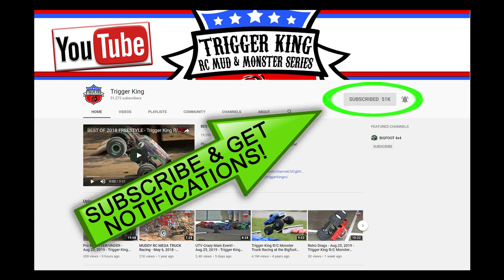Mega Truck Freestyle - Jun.26, 2018 - Trigger King R/C Monster Trucks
Mega Trucks freestyling from June 26, 2018.